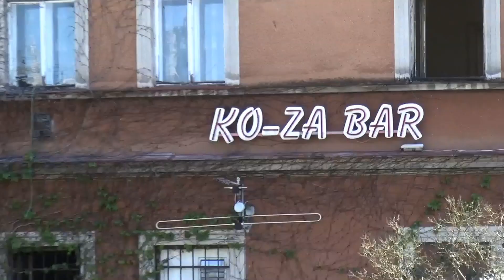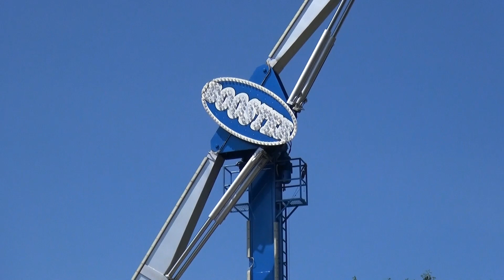Semily pouť 2019 movie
Návštěva poutí nejen pro rodiče s dětmi. Záleží mě na Vašem hodnocení palec nahoru nebo dolu.